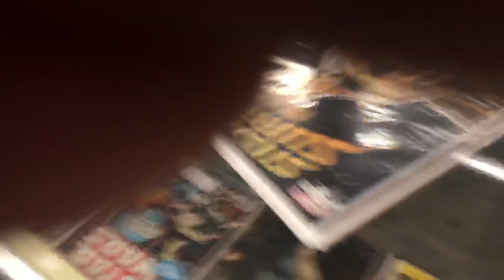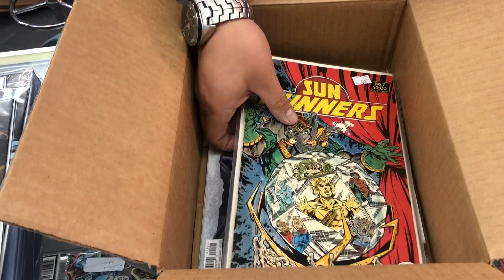Tim mystery box time Hulk 181!!! Brandon is Comics loser box time